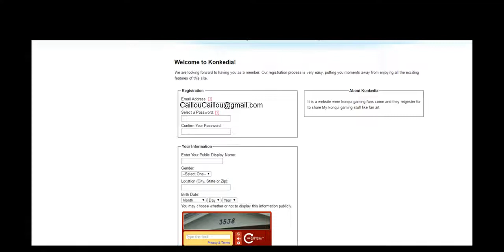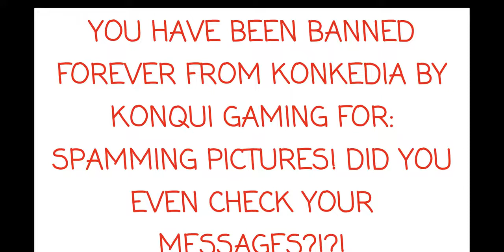Caillou gets banned from Konkedia and gets grounded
this is a Reupload because his channel was terminated